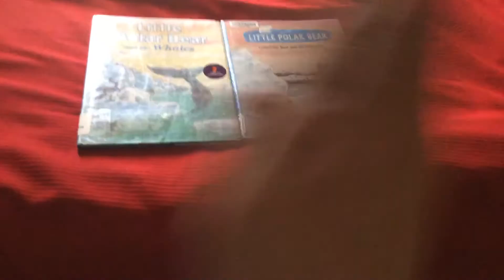Book Update #3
I got Little Polar Bear and the Whales Book in the Mail for today! I got Little Polar Bear and the Submarine Book in the Mail for yesterday! I like to Little Polar Bear Books on the Blue Rocking Chair in the Upstairs Room at My House!